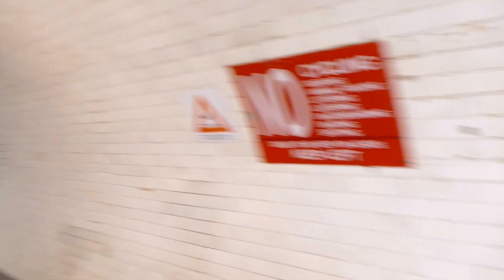A Walk Through The Greenwich Foot Tunnel.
Built between 1899 & 1902, the Greenwich Foot Tunnel crosses beneath the River Thames, linking Greenwich with the Isle of Dogs.